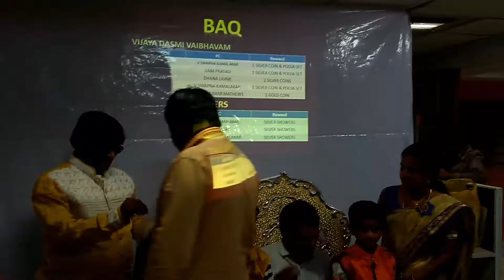BATHULA SRINIVAS SILVER FLOWERS SHOWERS.VENDI POOLATO ABHISHEKAM